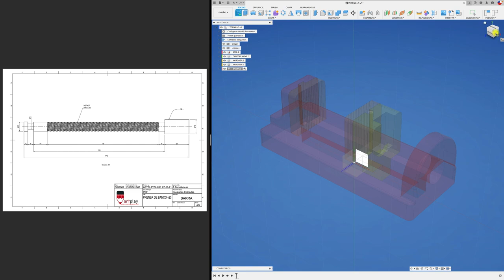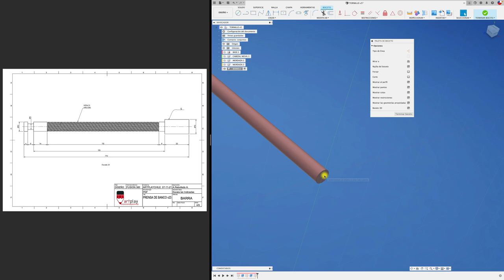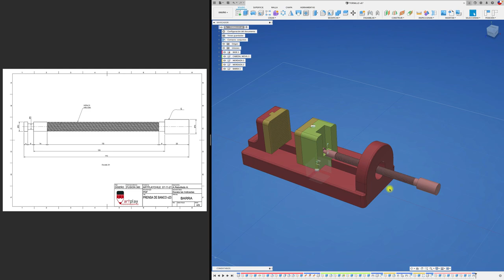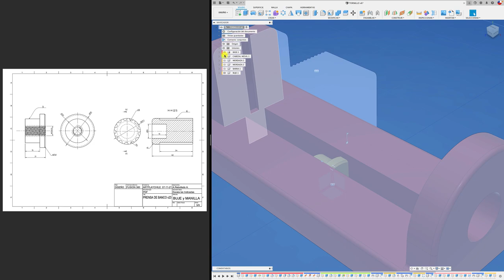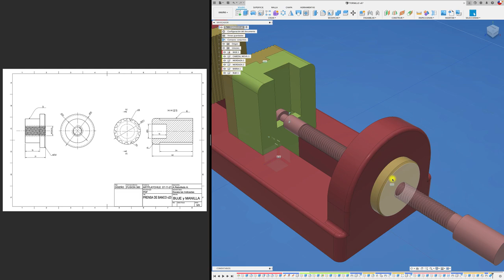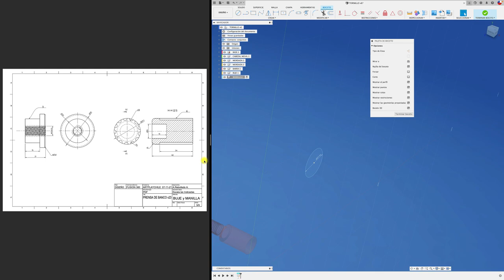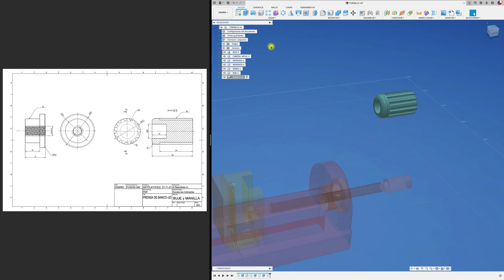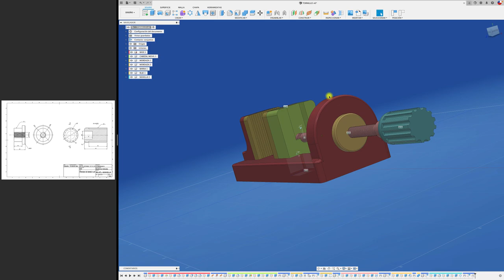Bench vice | design and assembly | FUSION 360_P4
Hola Mundo, acá el vídeo 4 (final), para la construcción de un tornillo de banco, espero que les guste.
Saludos!